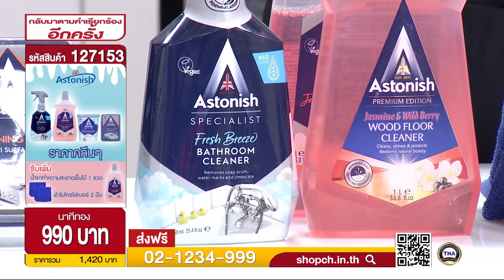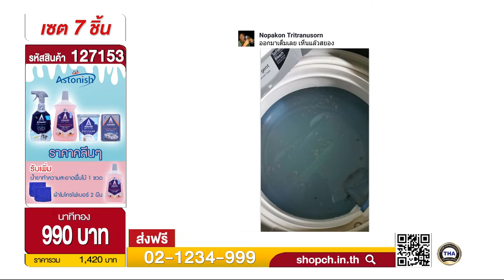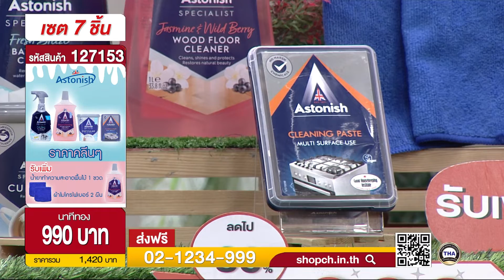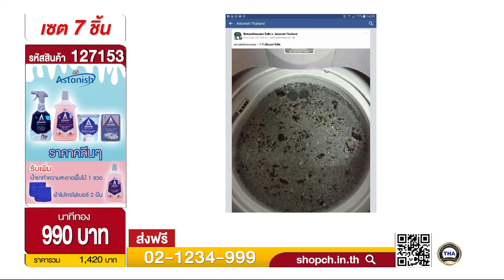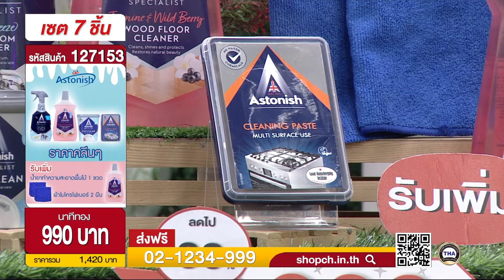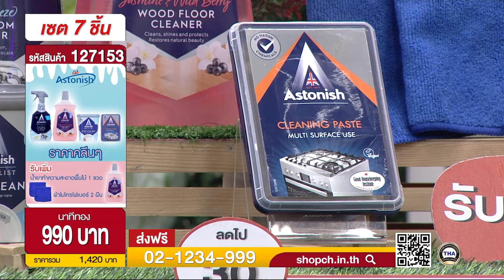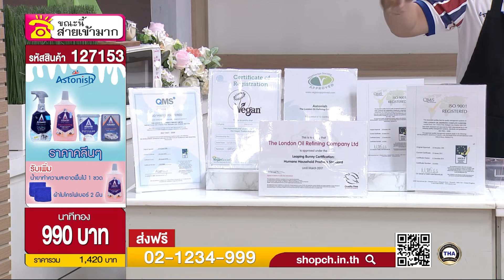เซตผลิตภัณฑ์ทำความสะอาดแอสโทนิช / 127153